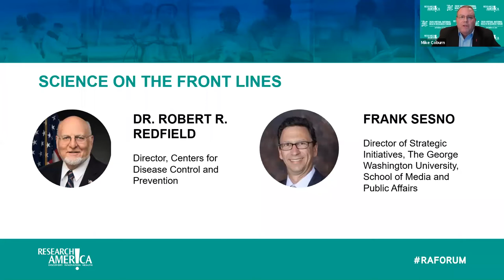Science on the Front Lines: Dr. Robert Redfield and Frank Sesno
Science on the Front Lines

Moderator: Frank Sesno, Director of Strategic Initiatives, The George Washington University, School of Media and Public Affairs

Speaker: Robert R. Redfield, MD, Director, Centers for Disease Control and Prevention